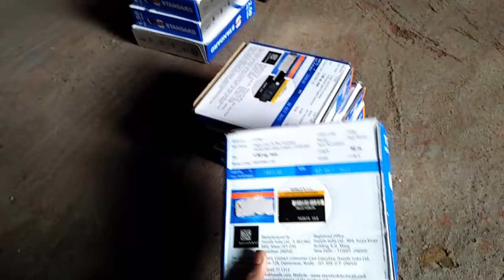kitna sq feet House me kitna wire lagta hai कितना sq फिट में कितना तार लगता है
havells fan bronza